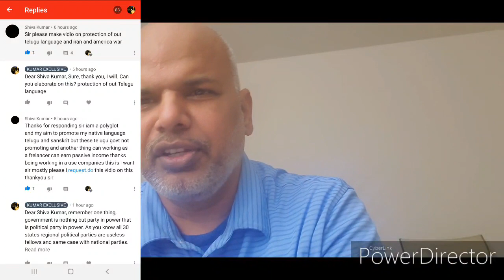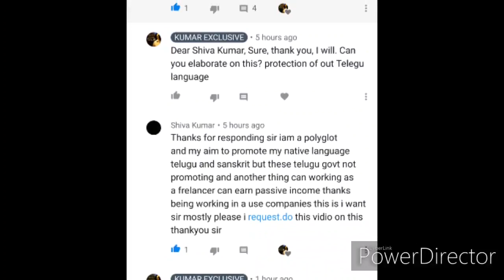America, India and Iran Video on Demand || Kumar Exclusive